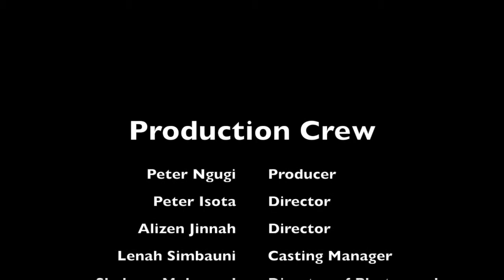Global Migration Film Festival 2017 - IAAM Selection -The Young Global Nomads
Ten young global nomads have lived in Kenya for quite a long time as migrants. What do they miss from their hometown? Do they like Kenya? What do they think of their identity?